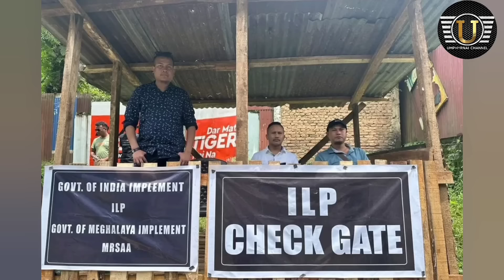Ka jingkhot shaka jingiatylli ïaki Sengbhalang hapoh ka Bri U Hynñiewtrep | Iaid marwei ne ia tylli?